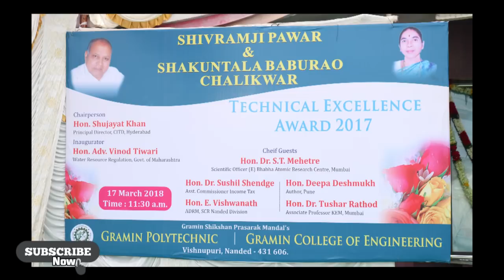Technical Excellence Award 2017 by Gramin Poyitechnic Collage Nanded